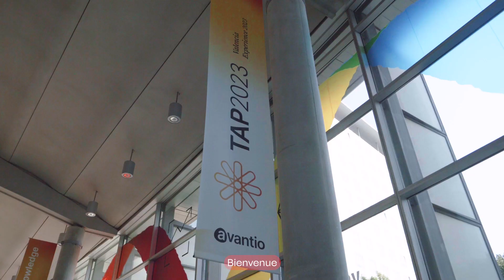Yaago x @Avantio Partnership 2023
📽️ Flashback sur l'Avantio Partnership 2023 à Valencia 📽️

Il y a deux semaines, toute l'équipe de Yaago était à Valence, en Espagne, pour participer à l'Avantio Partnership 2023. Nous avons eu l'honneur de rencontrer des professionnels incroyables et d'échanger sur les dernières innovations en matière d'hospitalité.

Cette vidéo récapitulative vous offre un aperçu des moments forts de notre expérience. Du stand Yaago aux rencontres enrichissantes, en passant par les panels d'experts, découvrez l'effervescence de cet événement unique.

🙏 Remerciements 🙏

Un grand merci à tous ceux qui sont venus nous voir sur notre stand et qui ont montré un vif intérêt pour Yaago. Votre enthousiasme nous donne l'énergie de repousser nos limites.

📽️ Flashback on Avantio Partnership 2023 in Valencia 📽️

Two weeks ago, the entire Yaago.Team was in Valencia, Spain for the Avantio Partnership 2023. We were honored to meet amazing professionals and discuss the latest innovations in the Hospitality industry.

This recap video gives you a glimpse of the highlights from our experience. From the Yaago booth to enriching encounters and expert panels, get a taste of the excitement of this one-of-a-kind event.

🙏 Special Thanks 🙏

A big shoutout to everyone who stopped by our booth and showed keen interest in Yaago. Your enthusiasm fuels us to go even further.